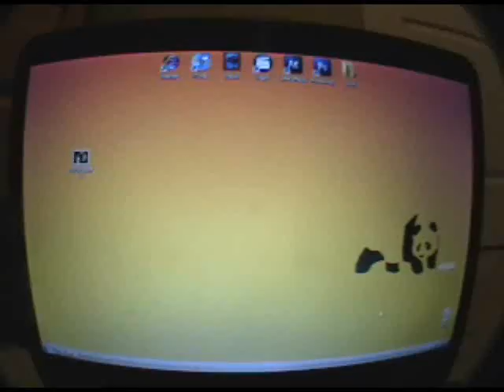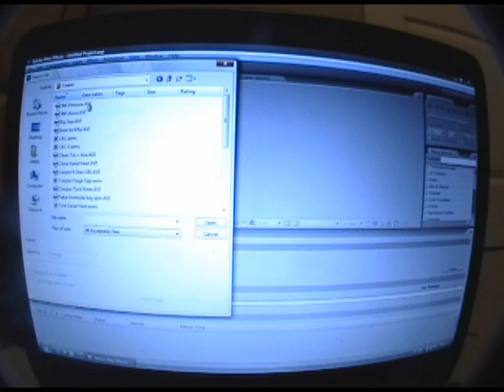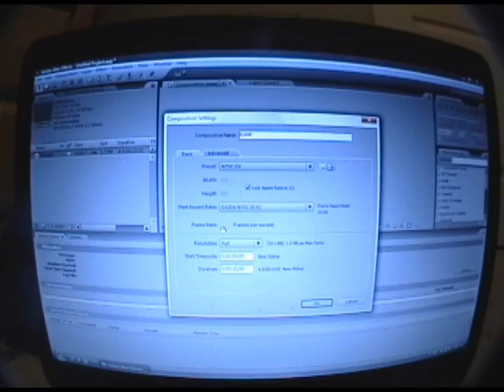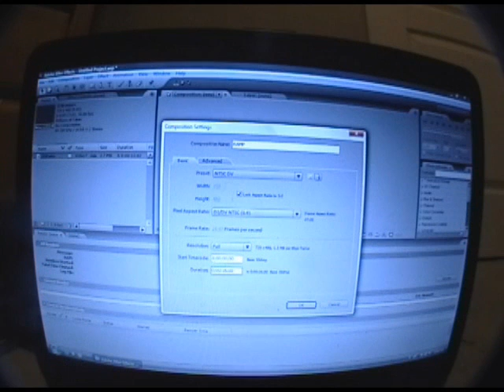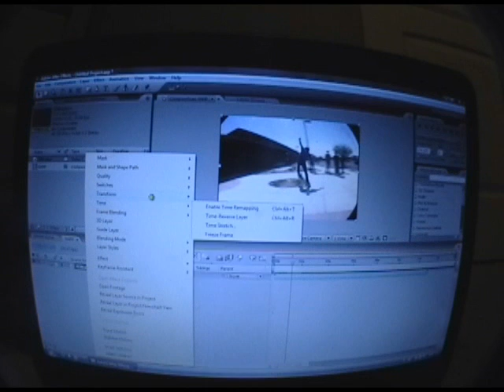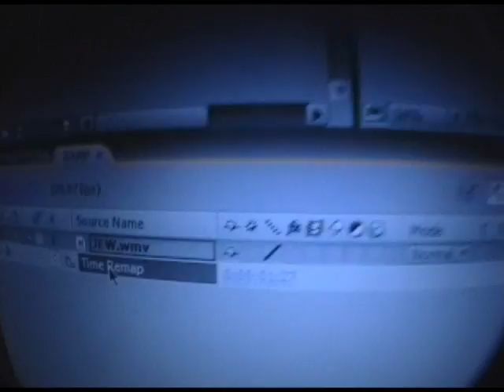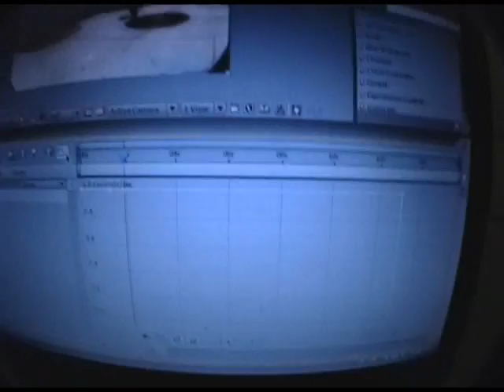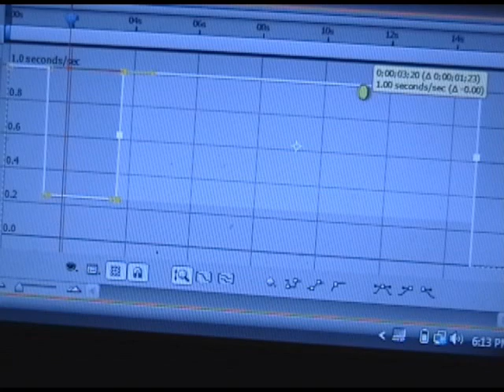How to Ramped Slow Mo in Adobe After Effects Cs3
uhhhh
how to ramp slow in adobe after effects cs3
ramped